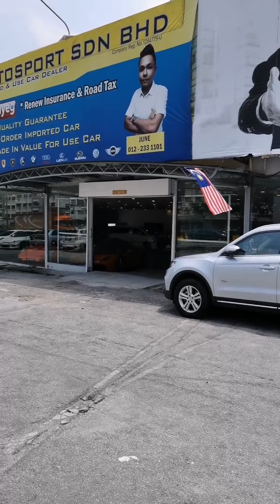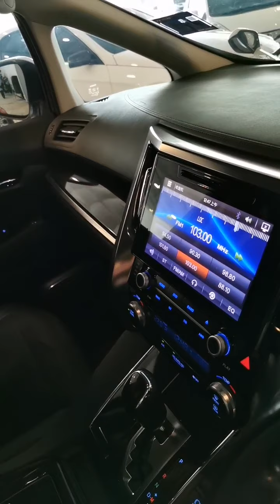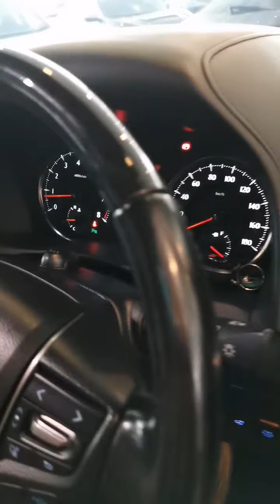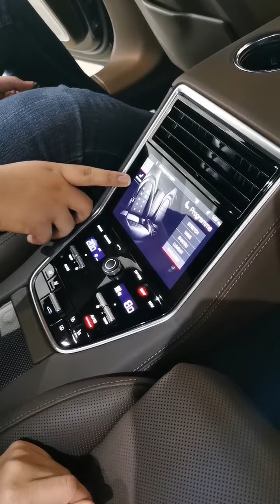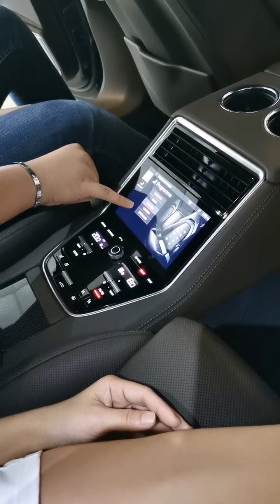LIVE2U | MG MOTOSPORT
Awesome super cars @ Bandar Puchong Jaya

Sales Contact
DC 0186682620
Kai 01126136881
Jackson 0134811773